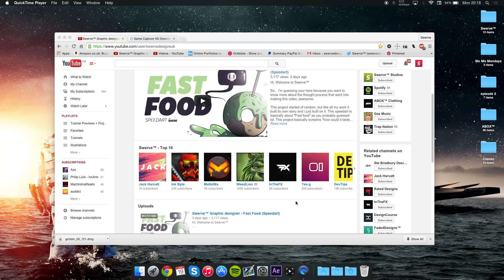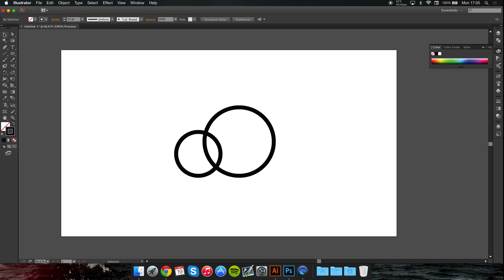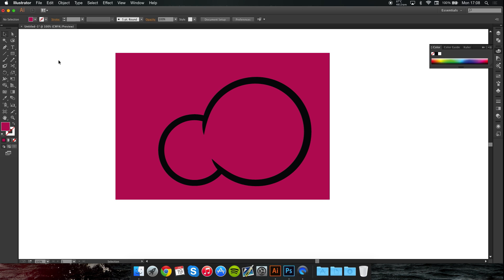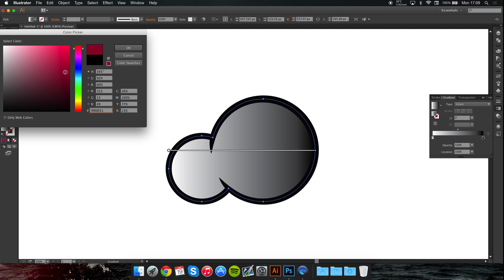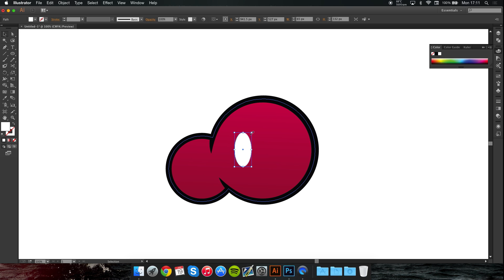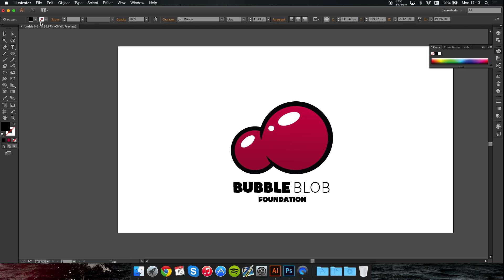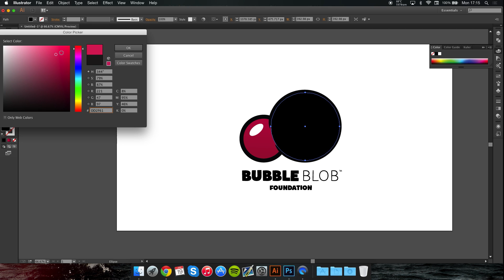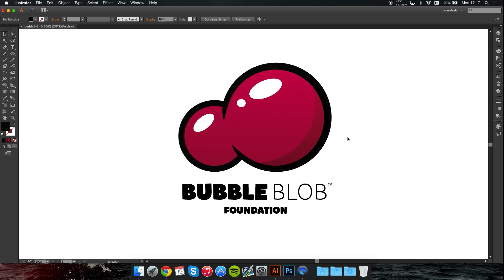Illustrator Tutorial: Logo Design (Shape Tool) by Swerve™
Hi, Welcome to Swerve™

Your watching episode 2 of my Slo Mo Mondays series. In this episode, I break down the shape tool & make a logo using illustrator; talk about multi tasking! ;)

If you want to see my latest work (Logo designs, Illustrations, etc.) follow me on Dribble, Behance, Twitter and Google+